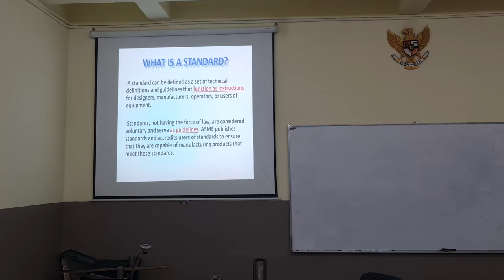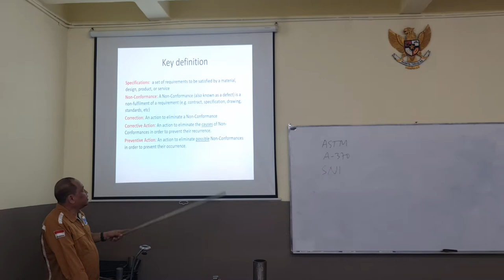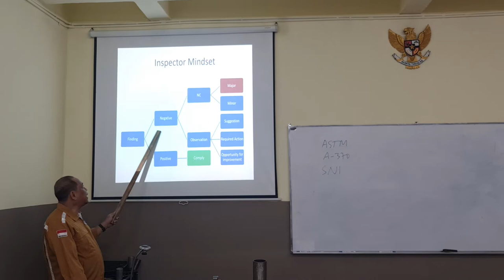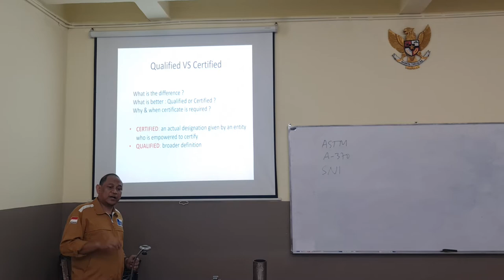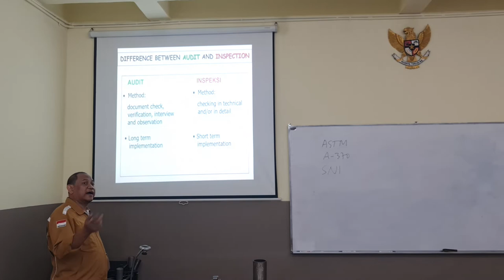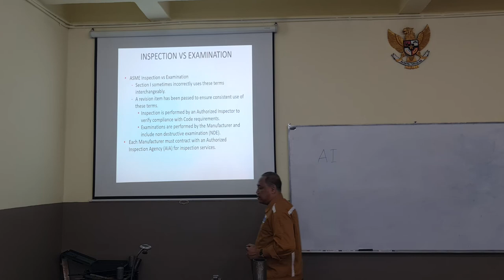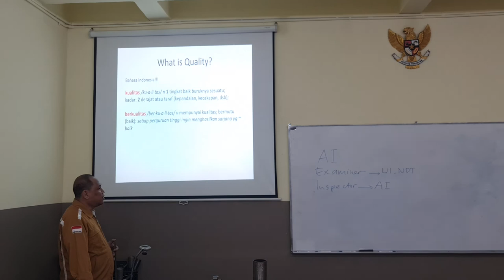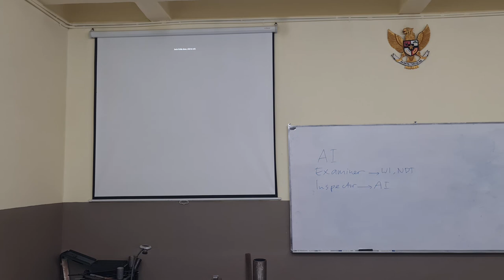Welding Inspection Lecture Week 2 (1 of 1)